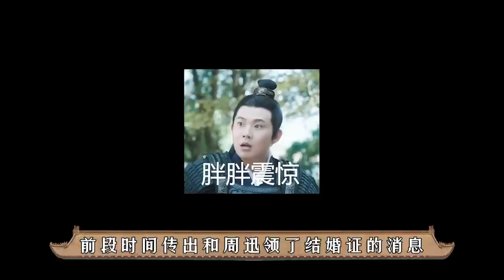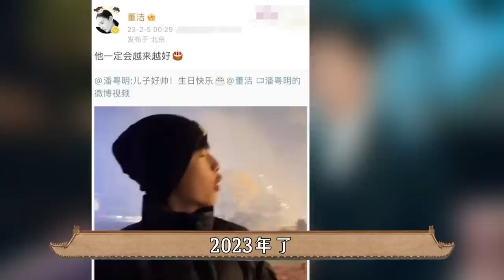后宫冷婶儿丨甄嬛的第一胎一共有几个“凶手”？太后为何“装病”不救甄嬛？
经典清宫戏大揭秘系列~
皇帝的后宫比你想象的更精彩~
《金粉世家》到底藏了多少宝藏演员，时隔20年依然是娱乐圈顶流